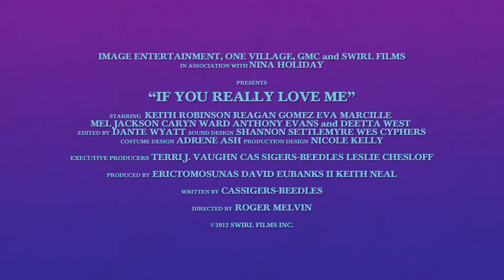If You Really Love Me - Trailer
IF YOU REALLY LOVE ME is the tale of three attractive, sophisticated sisters, Fran (Eva Marcille - America's Next Top Model), Christine (Reagan Gomez - The Parenthood, The Cleveland Show) and half-sister Tonia (Caryn Ward - Motives), who seem to have it all. Successful lawyer Fran, is shocked to discover her equally successful husband, Phillip (Keith Robinson -- Dreamgirls) has chosen to answer the call of becoming a minister. Christine is busily planning her wedding to the man of her dreams Charles (Mel Jackson -- Soul Food, Deliver Us From Eva), but a stunning infidelity threatens her happiness. And Tonia struggles with her own shameful secret. Threatened by betrayal, illness and bitter memories of the past, these sisters must take a hard look at each other and themselves to decide if this family has a hope for survival.

Year: 2012